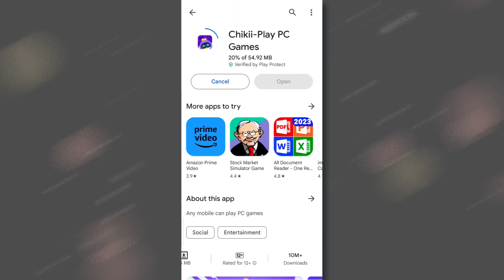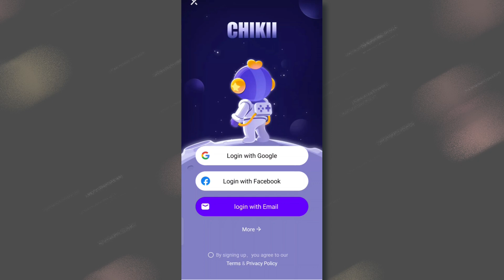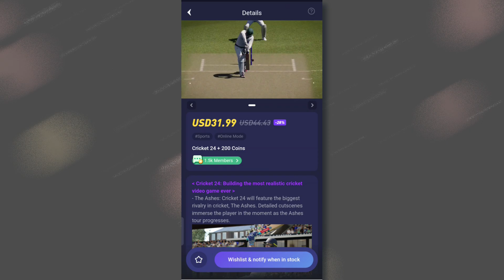How to Download Cricket 24 in Android | How to play Cricket 24 in Android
About this Video - Aaj es video me main aap ko batane wala hu ki how to play cricket 24 in android mobile. Cricket 24 for android mobile ek bahut search kiya jane wala topic hai to aaj es video me main explain karne wala hu ki how to play cricket 24 in android.

Queries Covered –

how to download real cricket 24 mod apk in android
how to download dream cricket 24 in android in tamil
how to download real cricket 24 in android tamil
how to download rc 24 cricket game in android
how to download cricket 24 for android
how to download cricket 24 in android in tamil
how to download real cricket 24 in android in tamil
how to download dream cricket 24 game
how to download dream cricket 24 in android mobile
how to download real cricket 24 in android mobile
how to install dream cricket 24 in mobile
how to download dream cricket 24 on android
how to download cricket 24 on android
how to download cricket 24 on android in tamil
how to download real cricket 24 on android
how to download real cricket 24 on android phone
how to install dream cricket 24 in zarchiver
how to download cricket 24 in android for free
how to download dream cricket 24 in mobile
how to play cricket 24 in android
how to play cricket 24 in android mobile
how to play cricket 24 in android free
how to play real cricket 24 in android phone
cricket 24 in android
how to play cricket 19 with mobile controller
how to download cricket 24 in android
cricket 24 game play mobile
how to play dream cricket 24
how to play dream cricket 24 in iphone
how to play dream cricket 24 in mobile
dream cricket 24 batting tips
how to play cricket 22 in cloud gaming
ea cricket on android
how to play cricket 22 in android cloud gaming
dream cricket 24 game not opening
how to play cricket 19 with controller
how to play cricket 24 on android
how to play cricket 19 with 2 controllers
how to play quick match in dream cricket 24
vr cricket game for android
how to play cricket game in vr
how to play cricket 19 with two controllers
playing cricket 22 in vr
cricket 19 how to play in android mobile